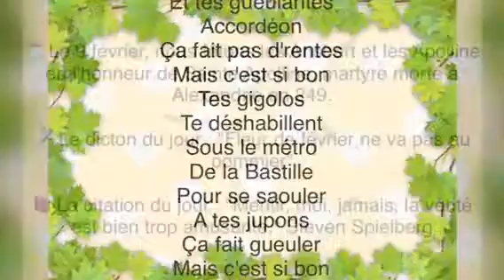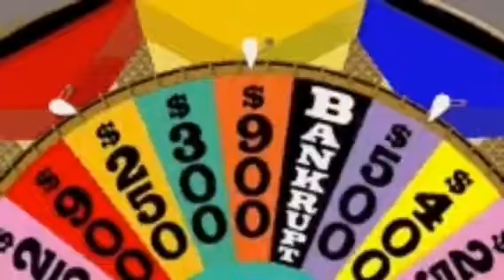Bon Mercredi 9 Février 2022 🍀🧧🌹Paris Canaille (Juliette Greco)⭐️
🍀⭐️Bonne Année et Bonne Santé à tous. God Blessings ❤️🙏💝

Paroles de la chanson PARIS CANAILLE par Juliette Greco :

Paris marlou
Aux yeux de fille
Ton air filou
Tes vieilles guenilles
Et tes gueulantes
Accordéon
Ça fait pas d'rentes
Mais c'est si bon
Tes gigolos
Te déshabillent
Sous le métro
De la Bastille
Pour se saouler
A tes jupons
Ça fait gueuler

Brins des Lilas
Fleurs de Pantin
Ça fait des tas
De p'tits tapins
Qui font merveille
En tout'saison
Ça fait d'l'oseille
Et s'est si bon
Dédé-la-croix
Bébert d'Anvers
Ça fait des mois
Qu'ils sont au vert
Alors ces dames
S'font un' raison
A s'font bigames
Et c'est si bon

Paris bandit
Aux mains qui glissent
T'as pas d'amis
Dans la police
Dans ton corsage
De néon
Tu n'es pas sage
Hold-up savants
Pour la chronique
Tractions avant
Pour la tactique
Un p'tit coup sec
Dans l'diapason
Rang' tes kopecks
Sinon c’est bon

A la la une
A la la deux
Fil'-moi trois thunes
Y te verrai mieux
La tout' dernière
Des éditions
Tes en galère
A la la der
A la la rien
T'es un gangster
A la mie d'pain
Faut être adroit
Pour fair'carton
La prochain' fois
Tu s'ras p'têt'bon

Paris j'ai bu
A la voix grise
Le long des rues
Tu vocalises
Y a pas d'espoir
Dans tes haillons
Seul'ment l'trottoir
Tes vagabonds
Te font des scènes
Mais sous tes ponts
Coule la Seine
Pour la romance
A illusion
Y a d'l'affluence

Môm's égarées
Dans les faubourgs
Prairie pavée
Où pouss'l'amour
Ça pousse encore
A la maison
On a eu tort
Regards perdus
Dans le ruisseau
Où va la rue
Comme un bateau
Ça tangue un peu
Dans l'entrepont
C'est laborieux

Paris je prends
Au cœur de pierre
Un compt' courant
Des bell's manières
Un coup d'chapeau
A l'occasion
il faut c'qui faut
Des sociétés
Très anonymes
Un député
Que l'on estime
Un p'tit mann'quin
En confection
C'est pas l'bais'-main

Pass'la monnaie
V'la du clinquant
Un coup d'rabais
And gentleman
Un carnet d'chèque
Sans provision
Faut faire avec
Un p'tit faubourg
Saint Honoré
Trois petits fours
Et je m'en vais
Surpris'party
Surpris'restons
On est surpris
Paris flon flon
T'as l'âme en fête
Et des millions
Pour tes poètes
Quelques centimes
A ma chanson
Ça fait la rime